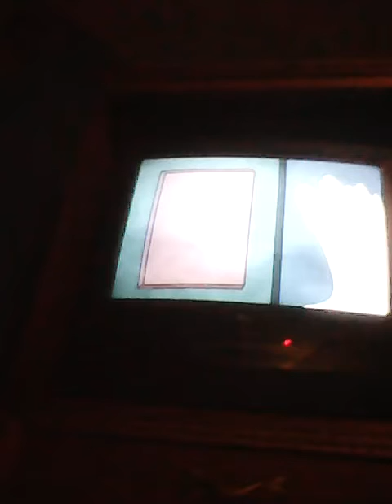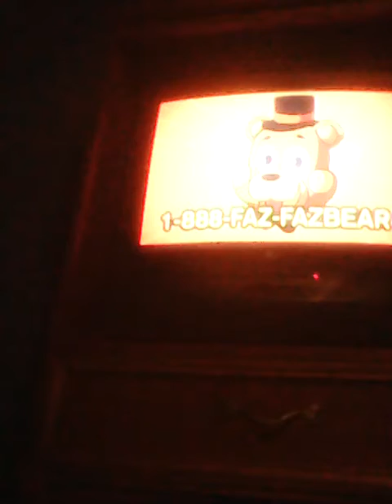Lordminion777 part 2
Freddy no freddy no!